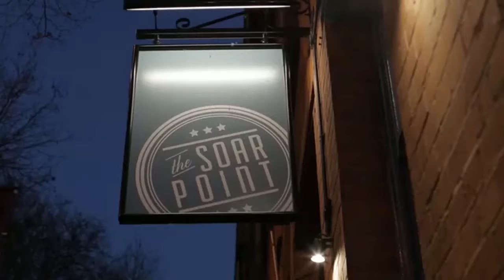De Montfort University Life in Leicester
Leicester International Pathway College at De Montfort University (DMU). - StudyTours